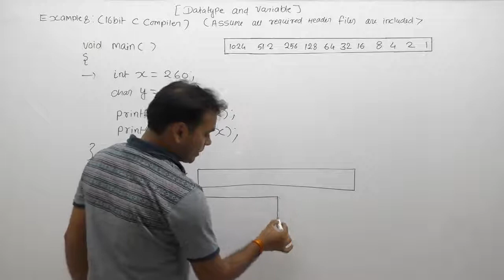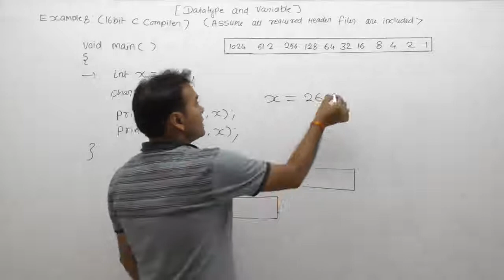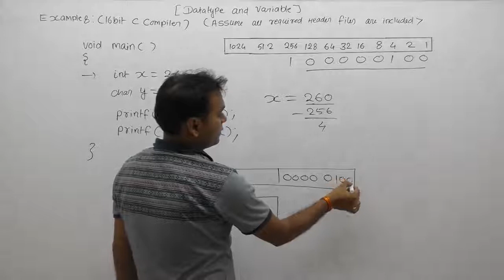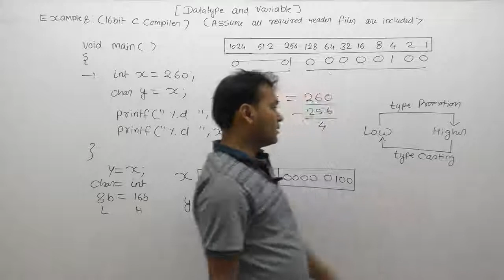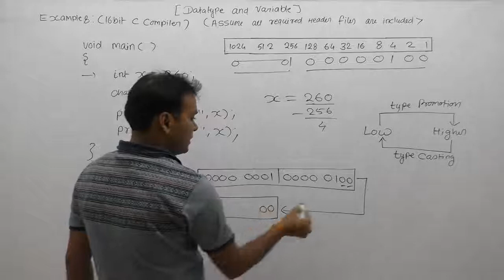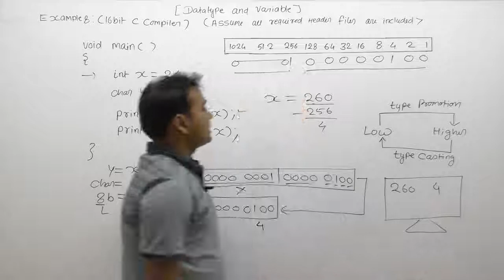Examples of char datatype in C in Hindi -Part73 | C Language by Java Professional